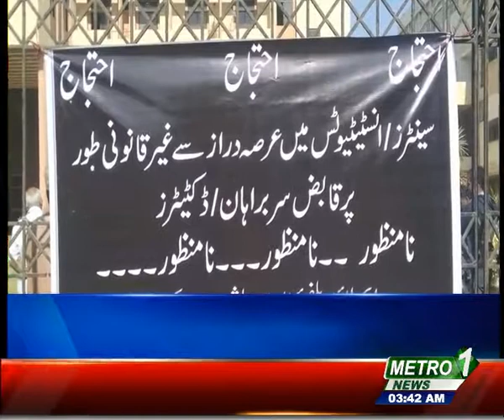karachi university protest.....